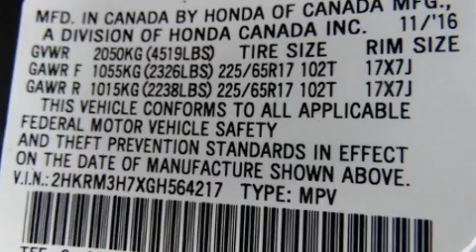2016 Honda CR-V EX-L FWD in Myrtle Beach, SC 29588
8756 A Highway 17 Bypass South

You can expect a lot from the 2016 Honda CR-V. It features a front-wheel-drive platform, an automatic transmission, and a 2.4 liter 4 cylinder engine. Honda prioritized practicality, efficiency, and style by including: a tachometer, an automatic dimming rear-view mirror, front fog lights, telescoping steering wheel, power door mirrors and heated door mirrors, remote keyless entry, and more. Features such as automatic climate control and leather upholstery prove that economical transportation does not need to be sparsely equipped. For drivers who enjoy the natural environment, a power moon roof allows an infusion of fresh air. You and your passengers will enjoy the stereo system, which includes a CD player with MP3 capability, and 7 speakers, providing excellent sound throughout the cabin. Honda ensures the safety and security of its passengers with equipment such as: dual front impact airbags, head curtain airbags, traction control, brake assist, a security system, and 4 wheel disc brakes with ABS. Various mechanical systems are monitored by electronic stability control, keeping you on your intended path. We know that you have high expectations, and we enjoy the challenge of meeting and exceeding them! Please don't hesitate to give us a call.